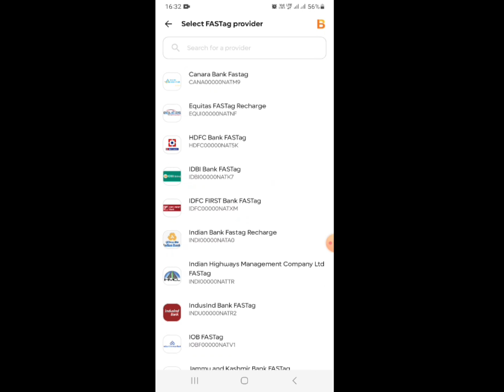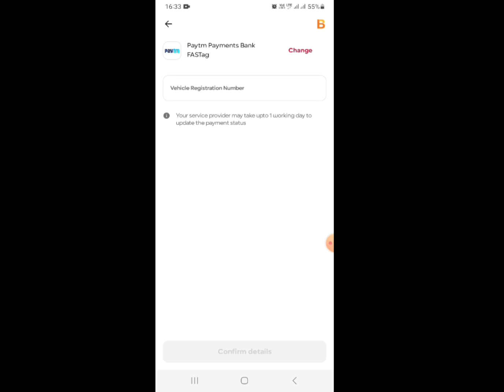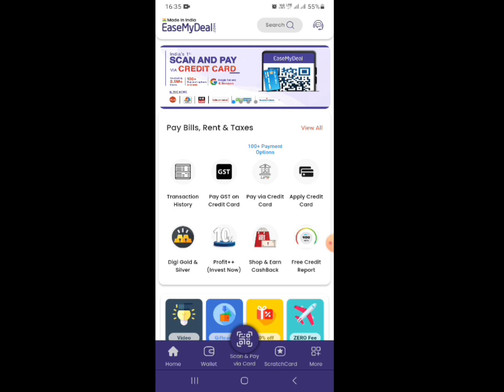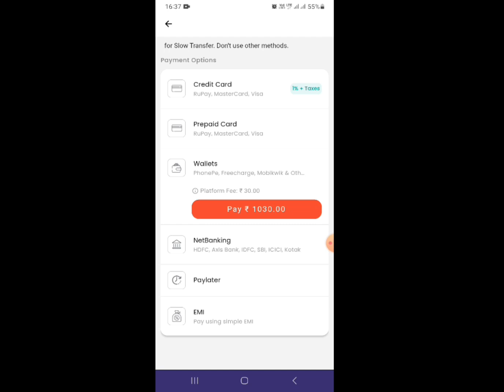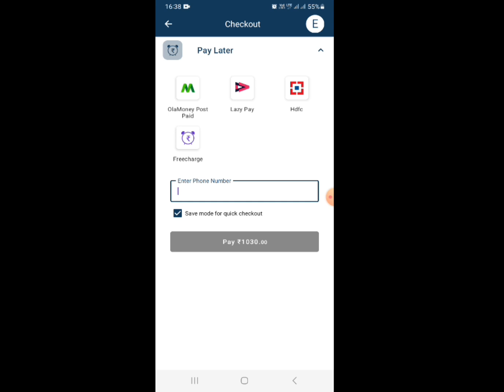LazyPay to bank account//LazyPay to bank transfer//How to transfer LazyPay To Bank account